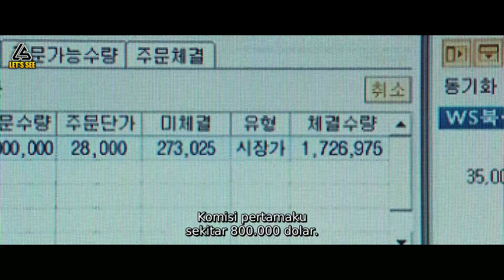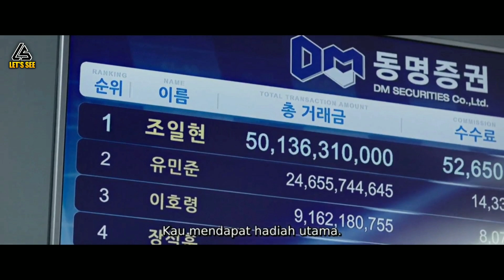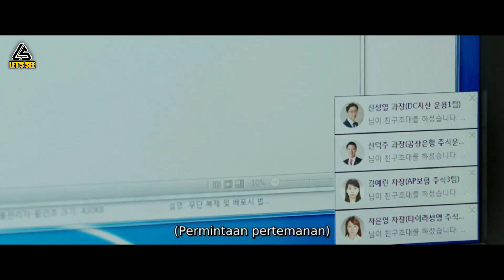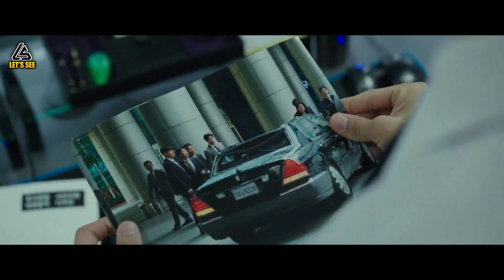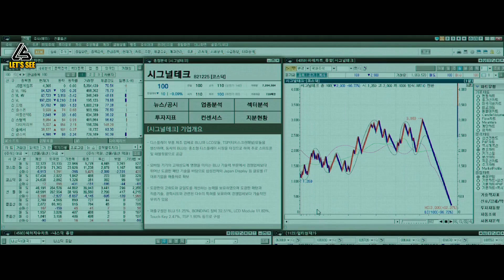DALAM SEHARI ANAK PETANI INI BERUBAH JADI SULTAN || ALUR CERITA FILM KOREA MONEY HEIST